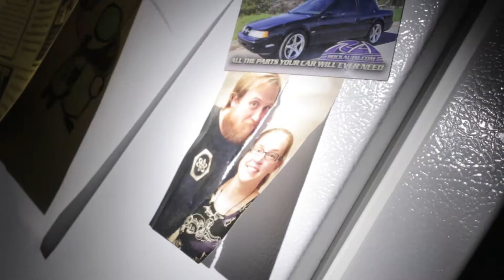Shovel and Gore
A man escapes prison to murder his wife. Fate would have it differently as on this stormy night the wife's soul inhabits the shovel that she was buried with to seek revenge. You will dig this film!